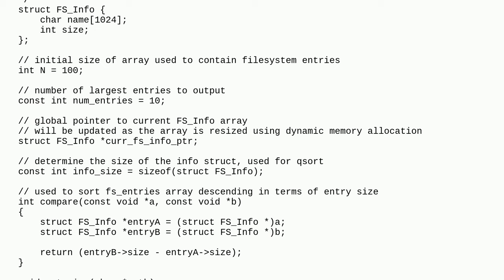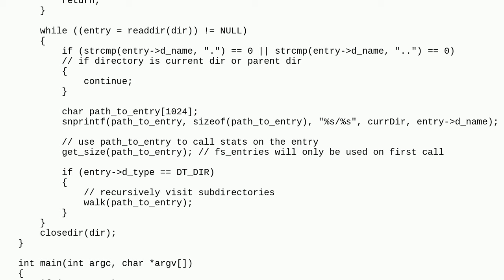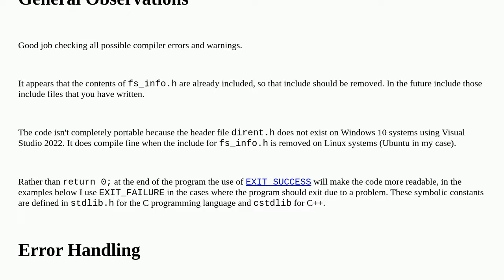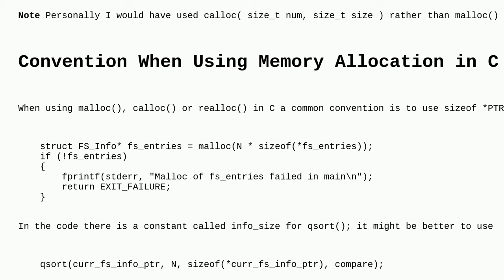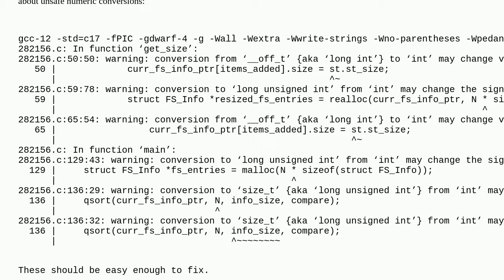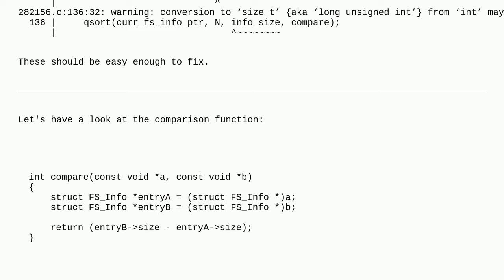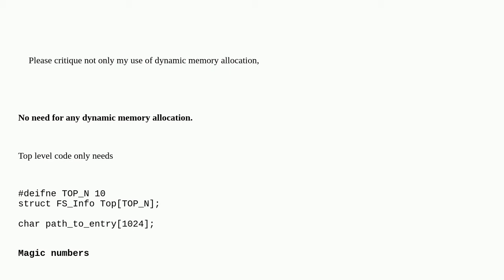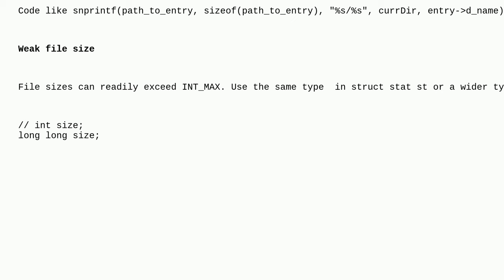Codereview: Find the 10 largest files in a directory tree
Find the 10 largest files in a directory tree

A special thanks goes out to the awesome community

  c recursion file-system